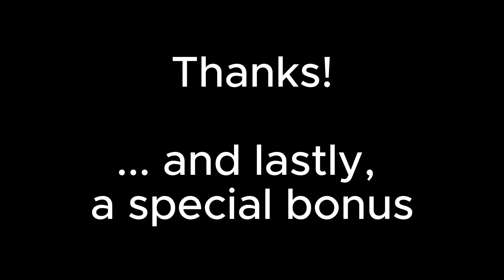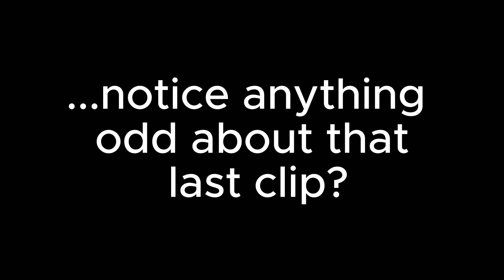DexNex v0 at IROS 2024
Check out this highlight reel of our anthropomorphic bimanual teleoperation system, DexNex, performing tasks such as box and blocks, writing with a marker, soldering a wire, manipulating a Rubik's cube, and more. This video is associated with our paper "Dexterous Manipulation with a Bi-Manual Anthropomorphic Teleoperation Robot," which will be presented at the 3rd Workshop Towards Robot Avatars at the IEEE/RSJ International Conference on Intelligent Robots and Systems (IROS) in Abu Dhabi in October 2024.